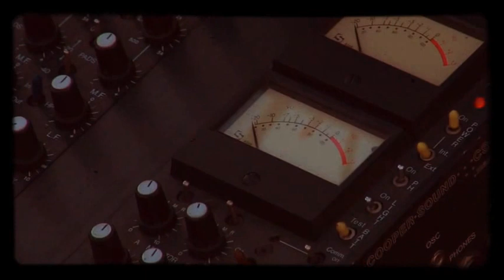3 TO DA 3RD POWER - D.O.A.AKADEATH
FROM THE SKULLZ & BONEZ WAR - DISC 1 ALBUM

A DEATH STRIKE VIDEO PRODUCTION